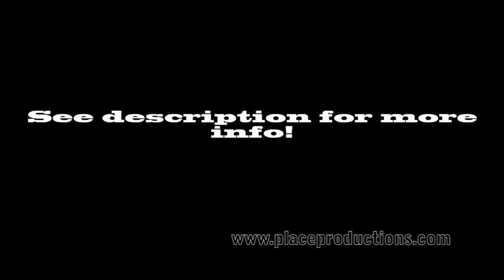2009 Nissan 370z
*If there is a car you want to see from the show post a comment!*

The 370Z moniker indicates Nissans new 3.7L VQ37VHR from the G37 Coupe will be powering the next Z car. Thanks to VVEL (Variable Valve Event and Lift) technology and a higher rpm than the previous VQ35, the new mill develops up to 330hp (246kW) and 366Nm (270lb-ft) of torque in current applications, with potentially even more available, and should make for some scintillating performance numbers for Nissans new sports car. Nissan thinks it's enough to contend with the Porsche Cayman, and it's already said it will be targeting the German company with the new model. If you look closely at the spy video below you'll notice Nissan was testing the 370Z back to back with a BMW Z4m Coupe, and a Porsche Cayman S.